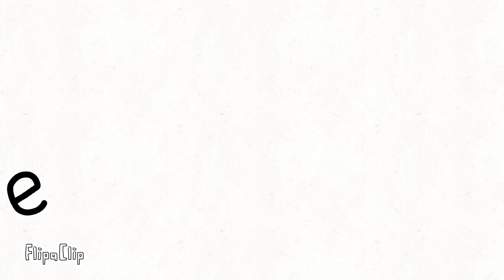Number Merge Season 1 Intro